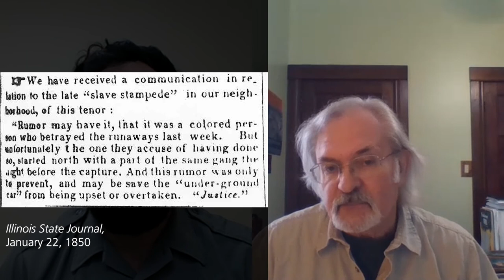Archaeology Day 2020: Interview with Terrance Martin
What can we learn from artifacts? Join us for this interview with archaeologist Terrance Martin to learn how artifacts are great tools to learn about the people who lived in the Lincoln Home neighborhood! Join the conversation by leaving your questions or comments below!